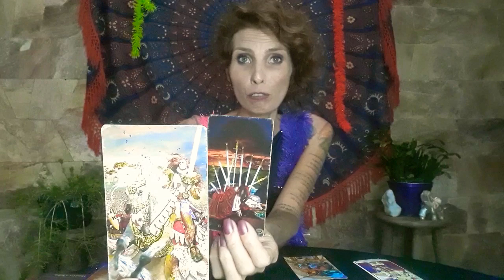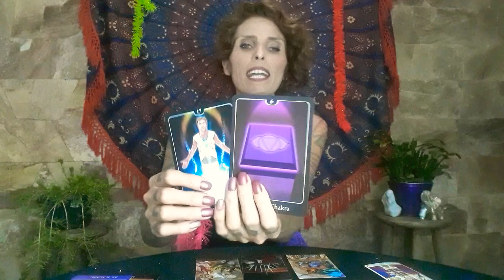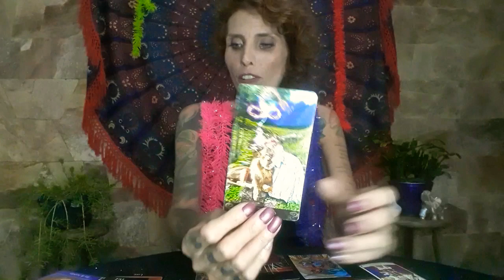ÁRIES - CARREIRA E FINANÇAS - Previsão para 23 a 29/02/20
Previsão semanal para o signo de ÁRIES, carreiras e finanças.

🏷 Nessa leitura foi utilizado o Tarot de Marselha, o Tarot dos Magos e o Psychic Tarot For The Heart.

Gratidão 🌻